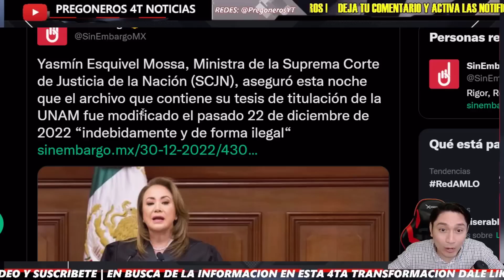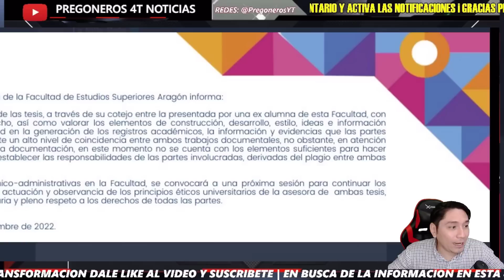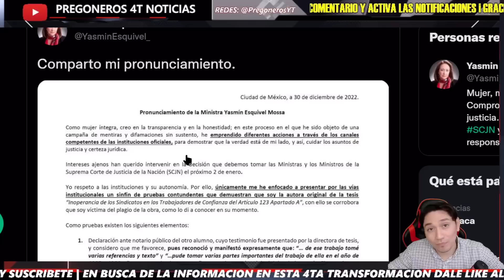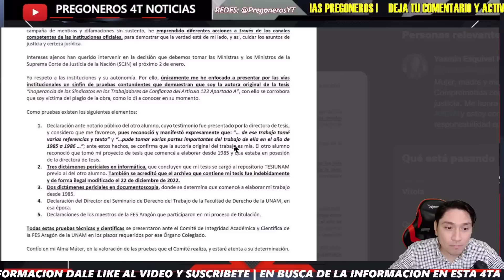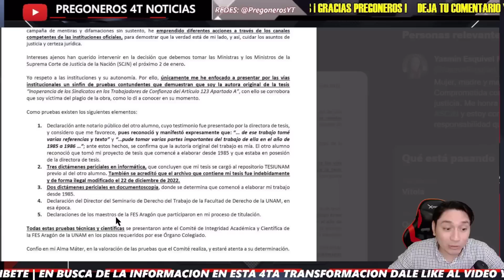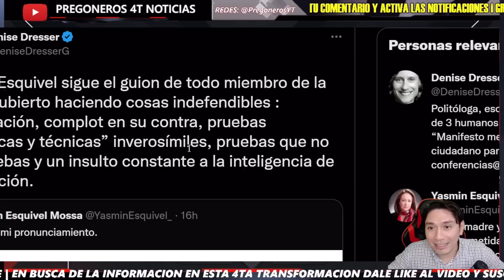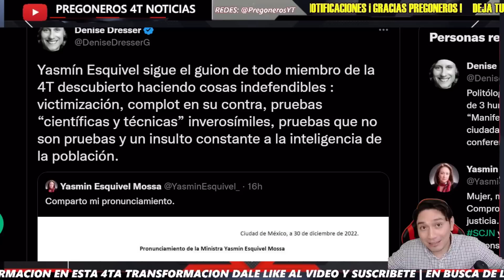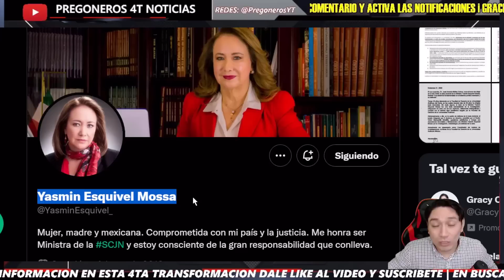¡ FACHIZA ARRUINADA ! UN AÑO COMPLETO DE FRACASOS - PREGONEROS 4T NOTICIAS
Pregoneros 4T !!!